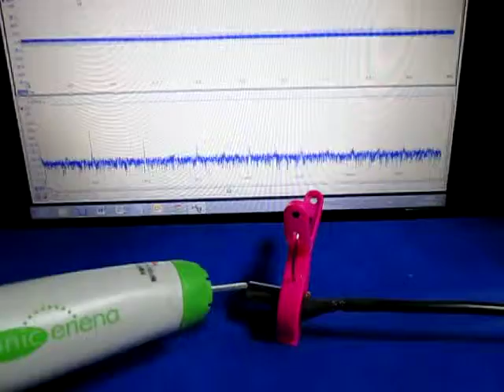超音波‹測定・解析›システム